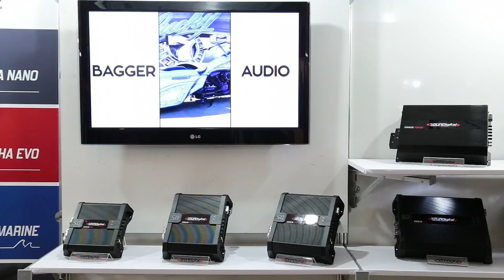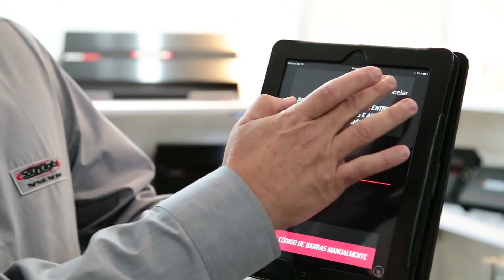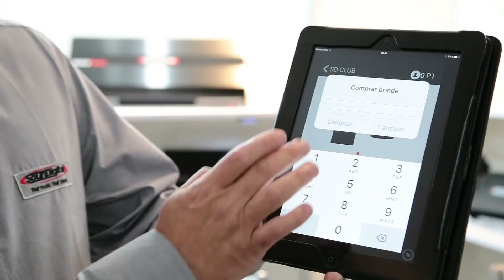ENAN 2018 - SOUNDIGITAL